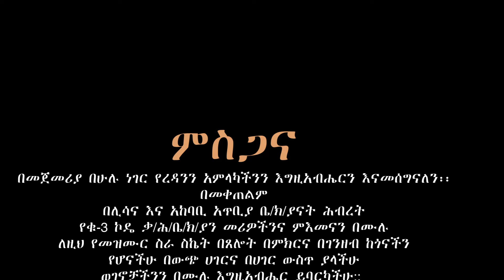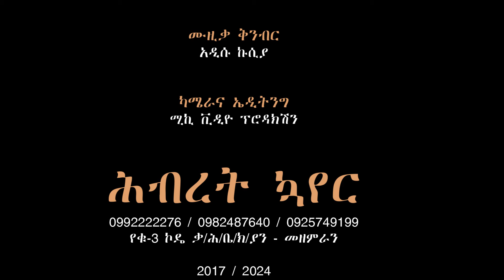ቆጨንች_ሁንድችም ቁ3 ኮዴ ቃ/ህ/ቤ/ያን ህብረት መዘምራን New Song Moges Amanuel Official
ሙሉ አልባም ኢየሩሳሌማ2 Eyerusalema Volume2 Full Album New Hadiyisa Song 2024
Moges_amanuel official New hadiyyisa song New